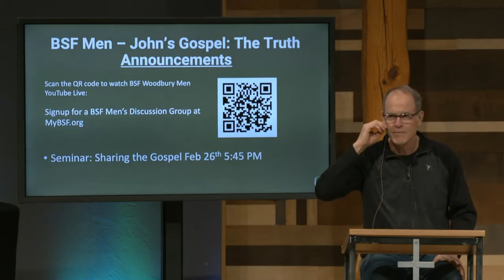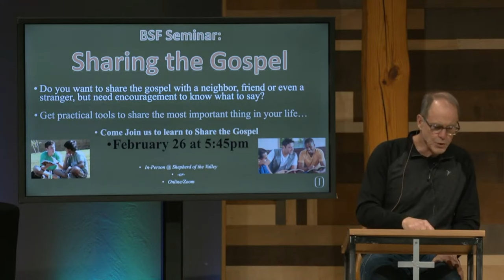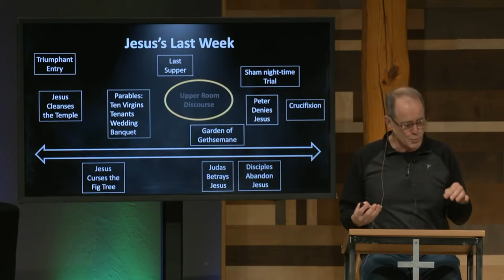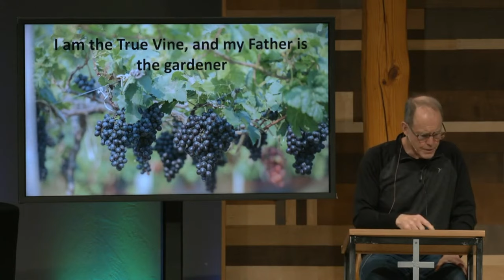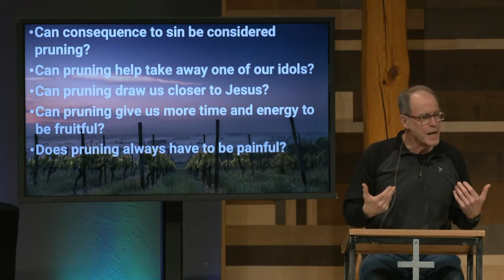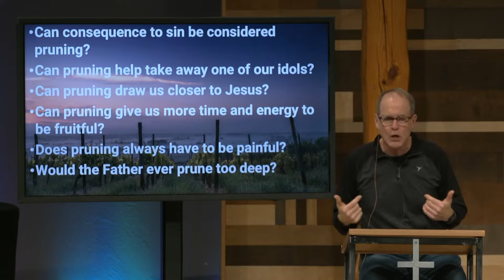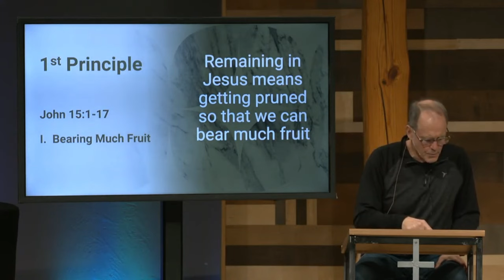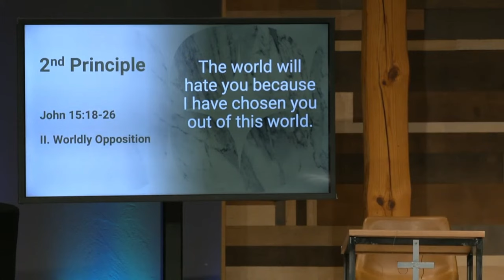BSF John; Lesson 20 Union with Christ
Lesson 20 video for the 2023-24 BSF Study of the Gospel account according to John - The Truth

AIM - Remaining in Christ produces fruit and love but provokes opposition.
Doctrine - The Church
Attribute - Love

Divisions:
1. Bearing Much Fruit     (John 15:1-17)
2. Worldly Opposition     (John 15:18-25)